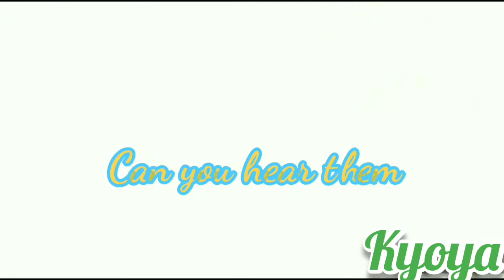Ginga vs Rago ~ Hero & Legends! (Remake) Round 3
Hope you Like this guys I worked hard for this and sorry for the end bit if you hear a little disturbing sound it because the music and sound mixed up so sorry and also Hope we will win this Round we lost other Round 2 but we came back as strongest and better to not be knocked down again so I made this video to show this of me & Ryuga Hagane won't give up! Click here if you have issue watching it